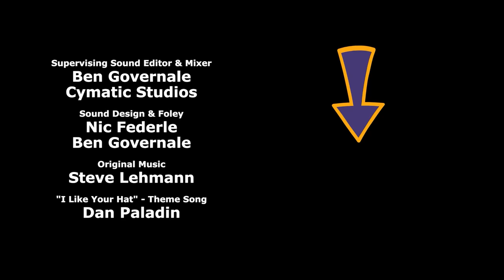WHERE'S THE SCRIPT!? - C&H Season 4 Episode 3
C&H SHOW SEASON 4 - EPISODE 03 (FULL EPISODE)

The Cyanide & Happiness Show, for THE FIRST TIME ON YOUTUBE, is now here!

Description